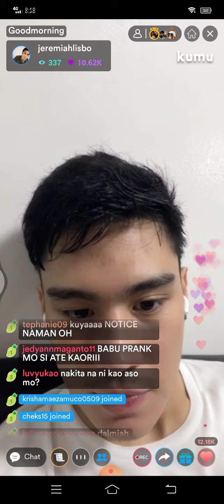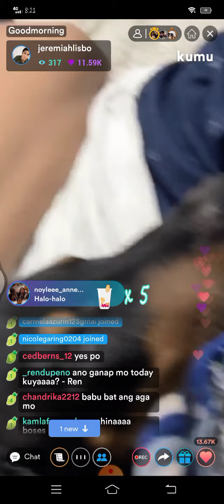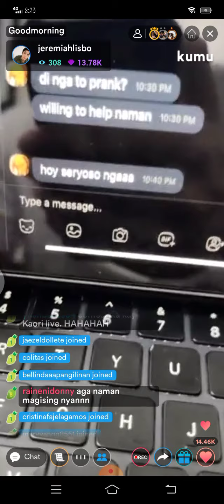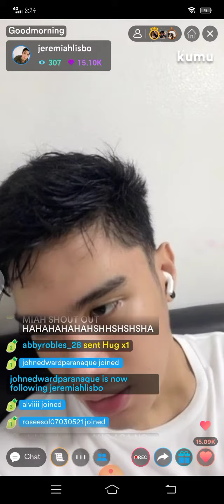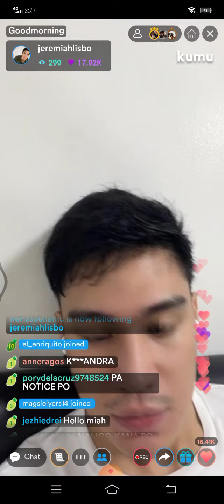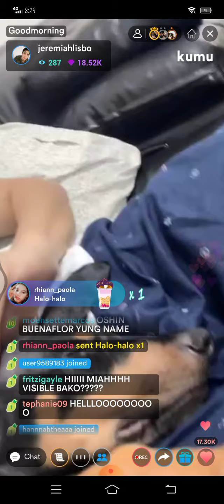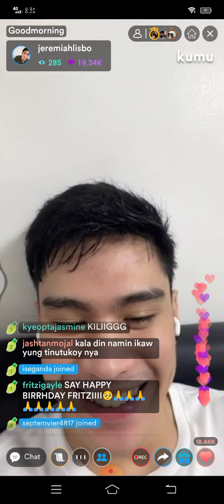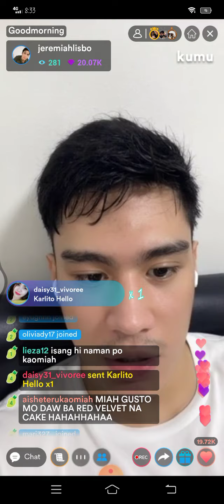JEREMIAH LISBO MORNING KUMU LIVE | JULY 28, 2021